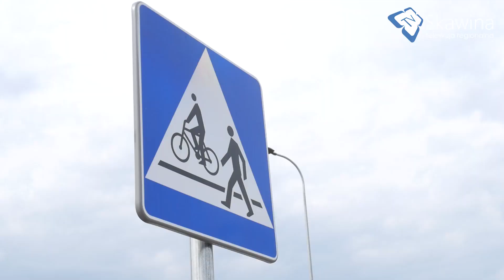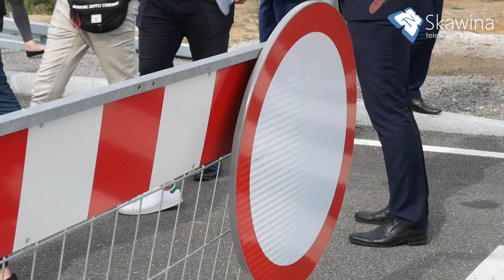Obwodnica Skawiny otwarta - zakończono realizację etapu II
Dokładnie 2,2 km o  tyle wydłuży się obwodnica Skawiny. Właśnie zakończył się kolejny etap budowy inwestycji na odcinku od ul. Energetyków do drogi krajowej nr 44. W ramach inwestycji został wybudowany most nad linią kolejową, rondo na skrzyżowaniu z DK 44, a także droga klasy GP wraz z chodnikami i ścieżką rowerową.
Źródło: UMiG w Skawinie